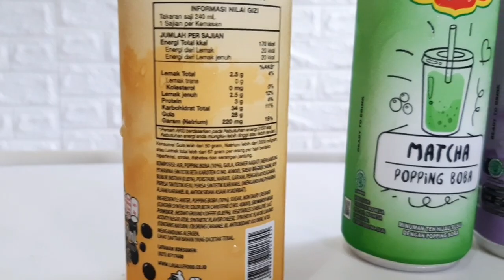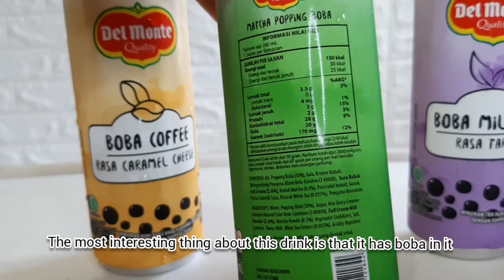Review Del Monte with Popping Boba All Flavors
Haiii Guys, Kali ini aku mau review tentang minuman Del Monte dengan popping boba nya.. rasanya seger dan warna kemasannya lucu lucu guys.. Semoga bisa bikin kalian penasaran yahhh..

edit video by : Youcutvideo
edit thumbnail by :canva
edir intro by : intromaker